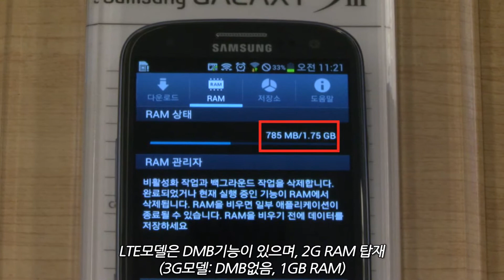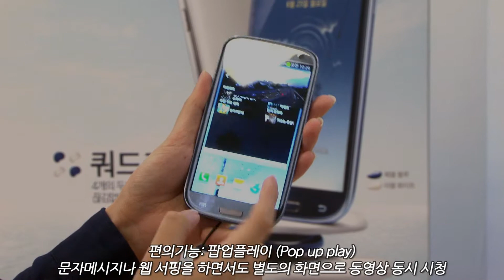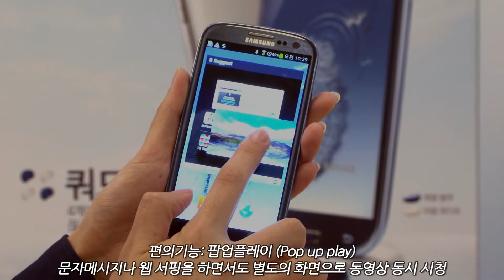[eNuri.com Preview] 삼성 갤럭시S3